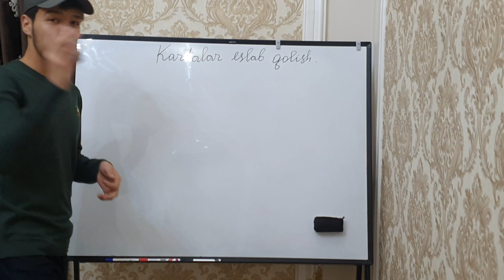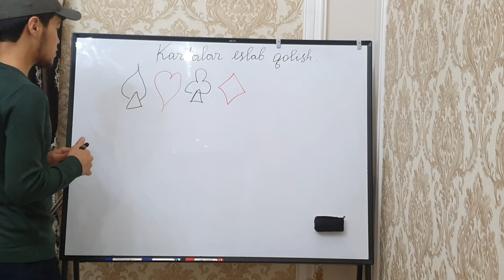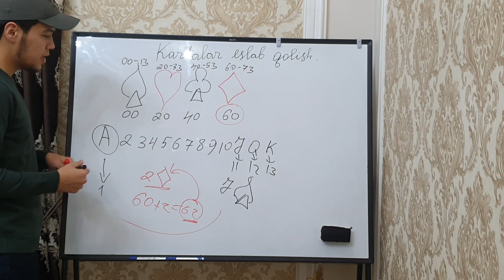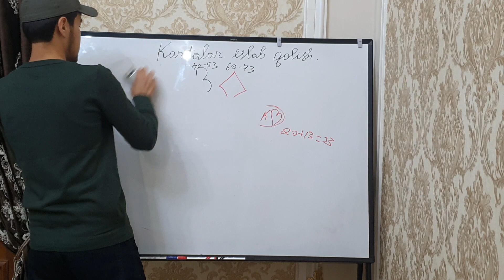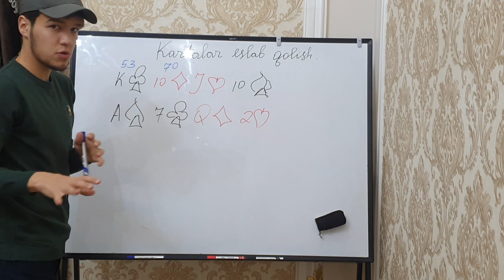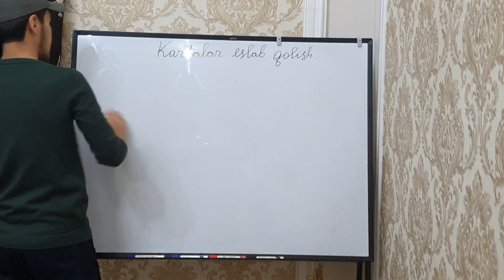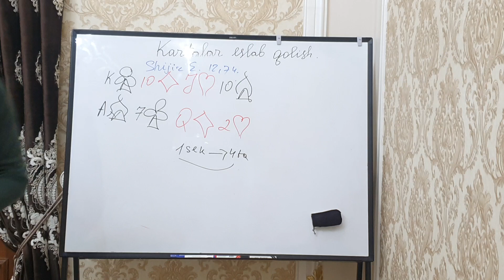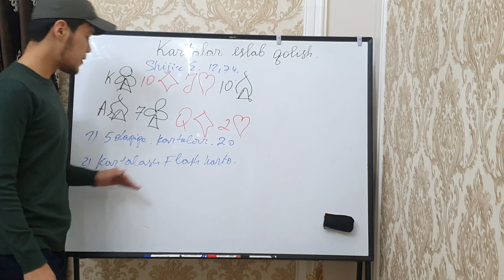Kartalarni eslab qolish 22-dars